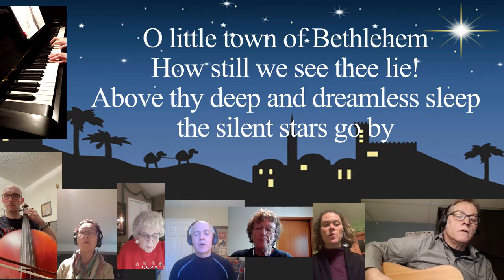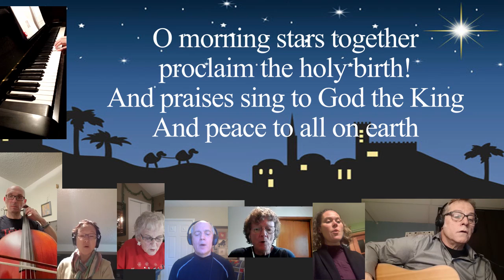O LIttle Town of Bethlehem